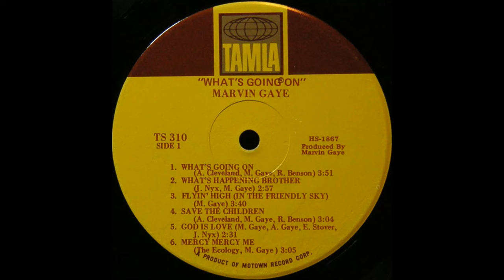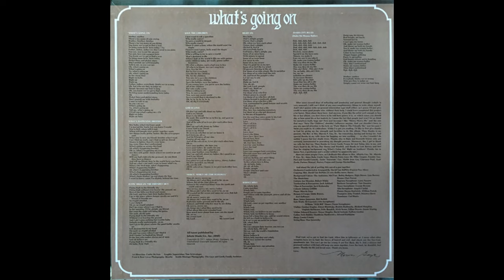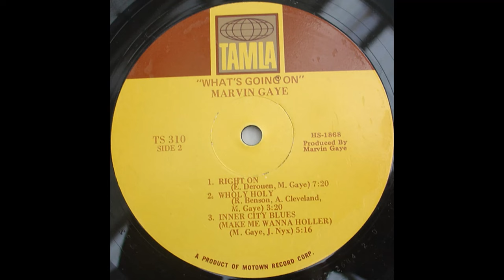Marvin Gaye - What's Going On (1971) Part 2 (Full Album)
4. Marvin Gaye - Save The Children (0:00)
5. Marvin Gaye - God Is Love (4:03)
6. Marvin Gaye - Mercy Mercy Me (The Ecology) (5:45)

What's Going On is the eleventh studio album by American soul singer Marvin Gaye. It was released on May 21, 1971, by the Motown Records subsidiary label Tamla. Recorded between 1970 and 1971 in sessions at Hitsville U.S.A., Golden World, and United Sound Studios in Detroit, and at The Sound Factory in West Hollywood, California, it was Gaye's first album to credit him as a producer and to credit Motown's in-house studio band, the session musicians known as the Funk Brothers.

What's Going On is a concept album with most of its songs segueing into the next and has been categorized as a song cycle. The narrative established by the songs is told from the point of view of a Vietnam veteran returning to his home country to witness hatred, suffering, and injustice. Gaye's introspective lyrics explore themes of drug abuse, poverty, and the Vietnam War. He has also been credited with promoting awareness of ecological issues before the public outcry over them had become prominent ("Mercy Mercy Me").

What's Going On stayed on the Billboard Top LPs for over a year and became Gaye's second number-one album on Billboard's Soul LPs chart, where it stayed for nine weeks. The title track, which had been released in January 1971 as the album's lead single, hit number two on the Billboard Hot 100 and held the top position on Billboard's Soul Singles chart five weeks running. The follow-up singles "Mercy Mercy Me (The Ecology)" and "Inner City Blues (Make Me Wanna Holler)" also reached the top 10 of the Hot 100, making Gaye the first male solo artist to place three top ten singles on the Hot 100 from one album.

The album was an immediate commercial and critical success, and came to be viewed by music historians as a classic of 1970s soul. Broad-ranging surveys of critics, musicians, and the general public have shown that What's Going On is regarded as one of the greatest albums of all time and a landmark recording in popular music. In 1985, writers on British music weekly the NME voted it the best album of all time. In 2020, it was ranked number one on Rolling Stone's list of the 500 Greatest Albums of All Time.

Personnel:
All lead vocals by Marvin Gaye
Produced by Marvin Gaye
Members of the Detroit Symphony Orchestra Conducted and Arranged by David Van De Pitte
Background vocals:
Marvin Gaye
The Andantes (Jackie Hicks, Marlene Barrow, and Louvain Demps)
Mel Farr, Charlie Sanders and Lem Barney of the Detroit Lions
Dave Bing of the Detroit Pistons
Bobby Rogers of The Miracles
Elgie Stover
Kenneth Stover
Strings, Woodwinds and Brass
Gordon Staples, Zinovi Bistritzky, Beatriz Budinzky, Richard Margitza, Virginia Halfmann, Felix Resnick, Alvin Score, Lillian Downs, James Waring – violins
Edouard Kesner, Meyer Shapiro, David Ireland, Nathan Gordon – violas
Italo Babini, Thaddeus Markiewicz, Edward Korkigan – cellos
Max Janowsky – double bass
Carole Crosby – harp
Dayna Hardwick, William Perich – flutes
Larry Nozero, Angelo Carlisi, George Benson, Tate Houston – saxophones
John Trudell, Maurice Davis – trumpets
Nilesh Pawar – oboe
Carl Raetz – trombone
The Funk Brothers – Instrumentation, spoken interlude ("What's Going On") and solo horns
Eli Fountain – alto saxophone "What's Going On"
Wild Bill Moore – tenor saxophone "Mercy Mercy Me"
Marvin Gaye – piano, Mellotron ("Mercy Mercy Me"), box drum ("What's Going On")
Johnny Griffith – celeste, additional keyboards
Earl Van Dyke – additional keyboards
Jack Brokensha – vibraphone, percussion
Joe Messina, Robert White – electric guitars
James Jamerson – bass guitar "What's Going On", "What's Happening Brother", "Flyin' High", "Save the Children", "God Is Love", and the b-side "Sad Tomorrows"
Bob Babbitt – bass guitar "Mercy Mercy Me", "Right On", "Wholy Holy" and "Inner City Blues"
Chet Forest – drums
Jack Ashford – tambourine, percussion
Eddie "Bongo" Brown – bongos, congas
Earl DeRouen – bongos and congas "Right On"
Bobbye Hall – bongos "Inner City Blues"[49]
Katherine Marking – graphic design
Alana Coghlan – graphic design
John Matousek – mastering
James Hendin – Photography
Curtis McNair – Art Direction